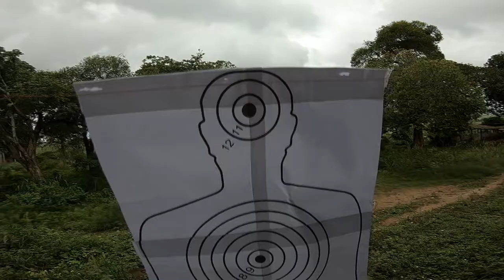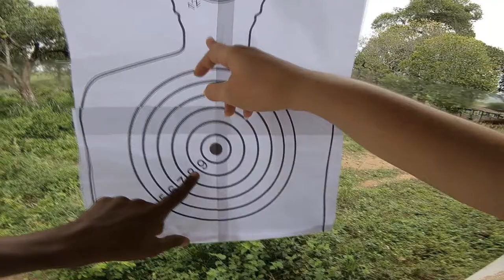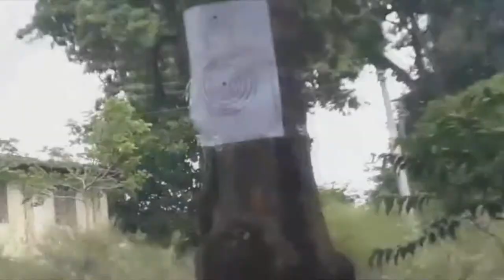TIRO AO ALVO QUEM LEVOU A MELHOR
TIRO AO ALVO COM AIRSOFT
SNIPER AIRSOFT TIRO AO ALVO
TREINANDO AIRSOFT